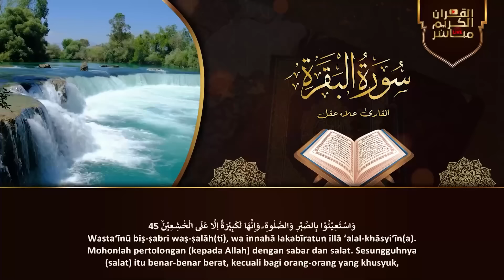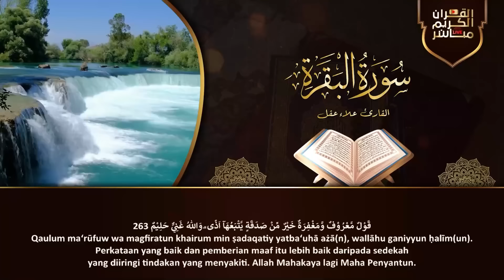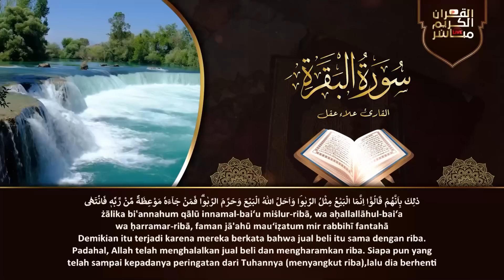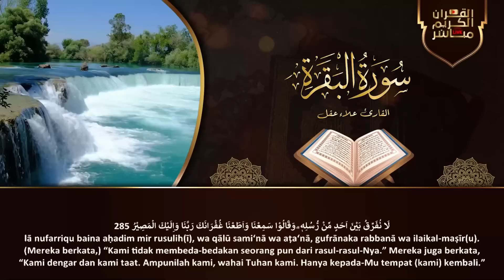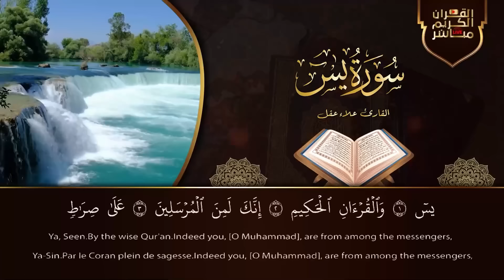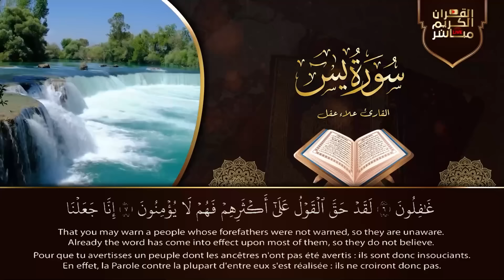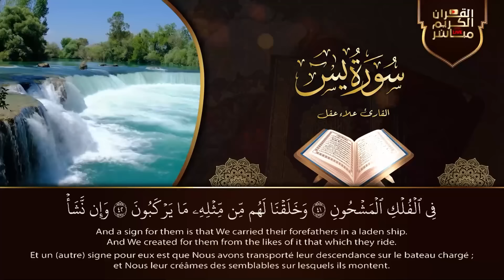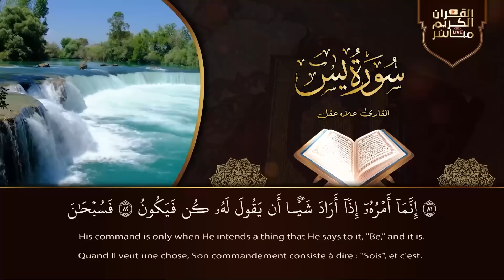رقية المنزل | سورة البقرة، سورة يس | لطرد الشياطين وجلب البركة وتفريج الهم وتيسير الأمورQuran Ruqyah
رقية المنزل | سورة البقرة، سورة يس | لطرد الشياطين وجلب الرزق والبركة Quran Ruqyah
سورة البقرة كاملة رقية للبيت وعلاج للسحر تلاوة تريح القلب وتشرح الصدر - علاء عقل Sourate Al-Baqara,

Surah Al-Baqara Beautiful Recitation,
سورة البقرة,
سوره البقرة,
البقرة,
sourate,
سورة بقره,
صورة البقرة,
رقية المنزل,
رقية للمنزل,
رقية البيت,
رقية للبيت,
رقيه,
رقية,
الرقية,
الرقيه,
رقيه شرعيه,
رقية شرعية,
الرقيه الشرعيه,
الرقية الشرعية,
سورة البقرة,
سوره البقره كامله,
سوره بقره,
تلاوة,
تلاوة هادئة,
القران الكريم,
القران الكريم,
القارئ علاء عقل,
علاء عقل,
سورة,
سوره,
البقره,
سوره البقره كامله,
سوره بقره,
تلاوة,
تلاوه,
تلاوة هادئة,
القران الكريم,
القرآن الكريم,
قران كريم,
قرآن كريم,
قران,
قرآن,
بصوت الشيخ,
الشيخ,
القران الكريم مباشر,
القران مباشر,
قران مباشر,
Sourate Al-Baqarah,
Surat Al-Baqarah Quran Recitation,
Quran Recitation,
Surah Al Baqarah,
Surah Yasin,
Surah Ar-Rahman,
Surah Al-Waqiah,
Surah Al-Mulk,
The Sovereignty,
tbarak,
Quran Roqya,
Quran Ruqyah Shariah,
Quran Ruqyah,
Quran Roqya,
Quran,
sura,
sourah,
sourat,
surat,
surah,
murattal,
Al-Baqarah,
quran karem,
quran karim,
Most Beautiful Recitation,
Beautiful Recitation,
Translation,